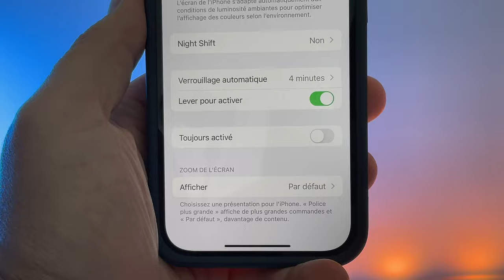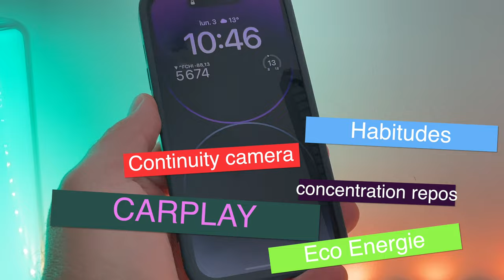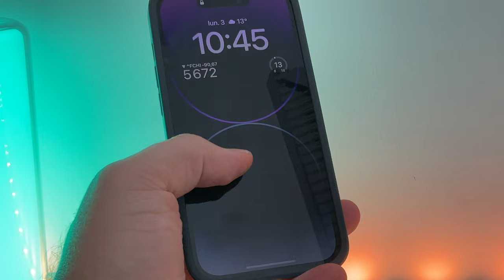iPhone 14 pro et batterie : Combien consomme le ALWAYS ON DISPLAY (toujours allumé) ?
Avec les iPhone 14 Pro et iPhone 14 Pro Max on peut comme sur l'apple watch utiliser l'always on display. Un mode qui laisserait toujours ou presque votre iPhone allumé .. Mais cela est-il bon pour la batterie et surtout combien consomme l'always on display des iPhone 14 Pro?